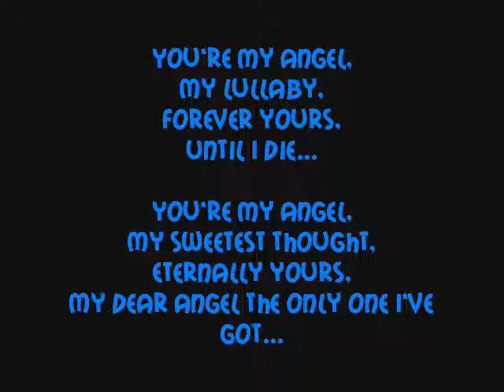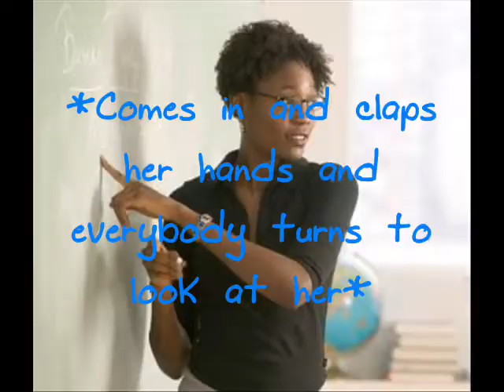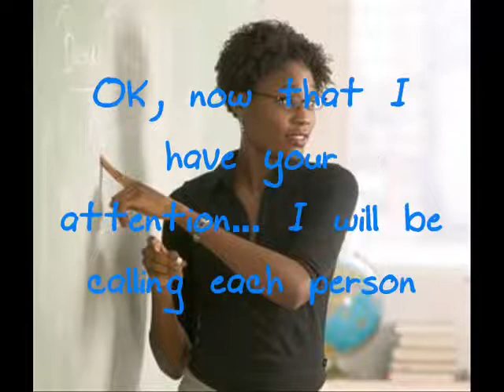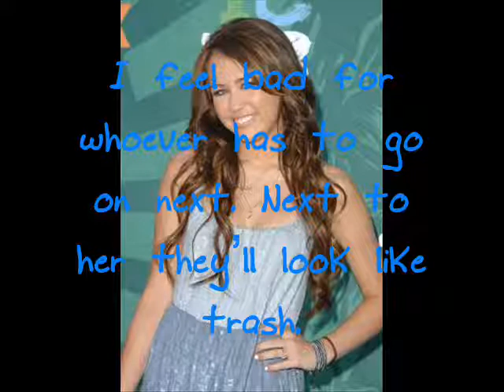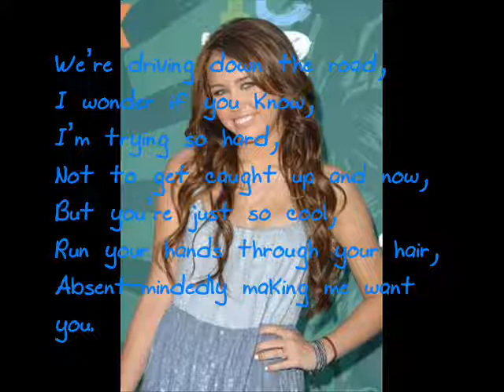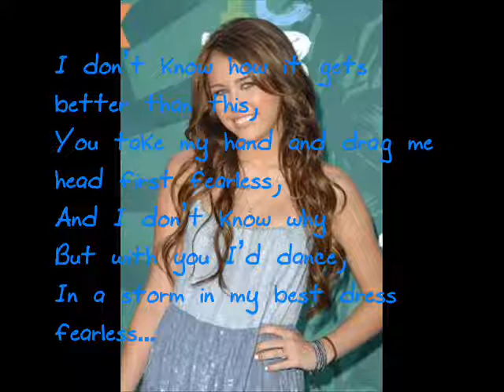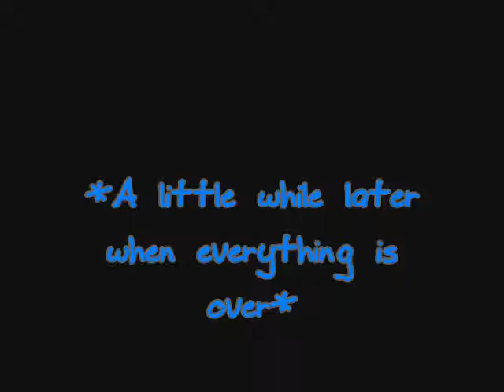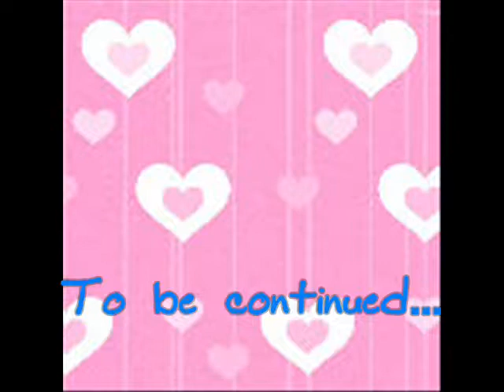Keep Holding On; Part 2 [Chicken?]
Everybody was asking for this, and finally after three tries YT allowed me to upload it.
25+ Comments for the next one, please.